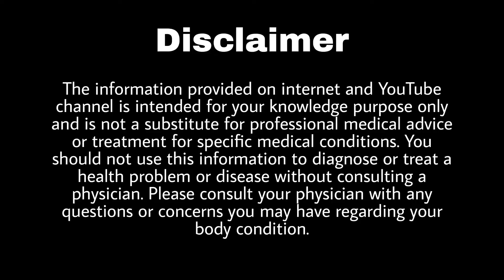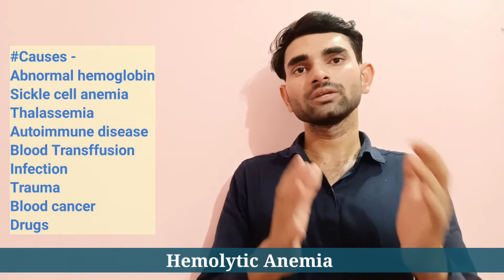Hemolytic Anemia in Hindi || Causes, Symptoms and Treatment of Hemolytic Anemia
Hemolytic Anemia in Hindi || Causes, Symptoms and Treatment of Hemolytic Anemia in Hindi
Cover Topics -
0:38 Hemolytic Anemia kya hota hai
2:16 Causes of hemolytic anemia
4:07 Sign and Symptoms of hemolytic Anemia
5:27 Diagnosis of hemolytic anemia
5:50 Treatment of hemolytic anemia
hemolytic anemia homeopathic medicine hemolytic anemia by dr najeeb
hemolytic anemia signs and symptoms hemolytic anemia blood picture
hemolytic anemia treatment drugs

Thanks